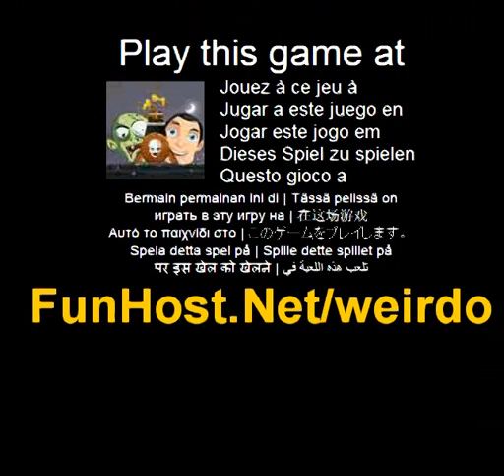Weirdo - videospel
Op Weirdo is een leuke strategiespel. Gebruik uw strategie om te Voltooi levels. Schieten de weirdo met kanon en ze vallen in de lava te maken. Verzamel munten om te winnen van goud. Vermijd schieten goede vrienden in het midden. Veel plezier! Help: Gebruik de muis macht van het kanon te schieten--Weirdo is een leuke strategiespel. Gebruik uw strategie om te Voltooi levels. Schieten de weirdo met kanon en ze vallen in de lava te maken. Verzamel munten om te winnen van goud. Vermijd schieten goede vrienden in het midden. Veel plezier!. Speel deze video game bij Dit spel wordt vermeld in de categorieën: Gold schieten strategie Het spel - www - Facebook - Twitter - YouTube